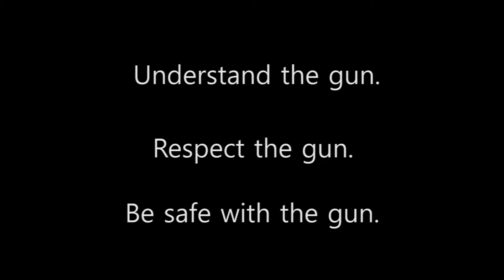Canada Downrange: The Lead-Farmers Tale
Music video from my gun-range adventures. Definitely the most fun video I've put together to date! I'd like to convey my sincere gratitude to everyone who appeared in this video for allowing me to film them doing what all law-abiding gun owners love to do.

Filmed using a GoPro Hero 3+ action cam and a Canon Rebel T1i.

Keep the hobby and sport alive for the future! Always shoot safely and responsibly!